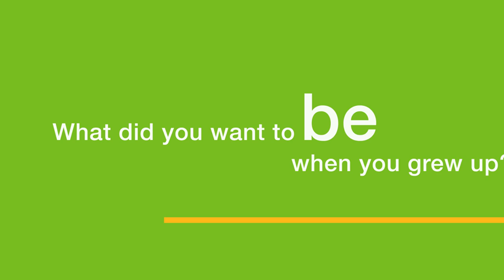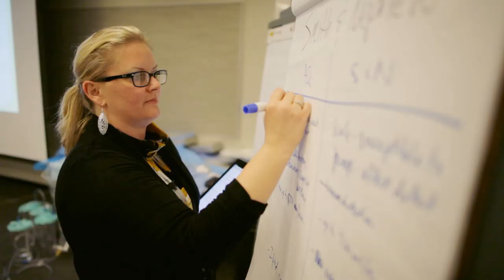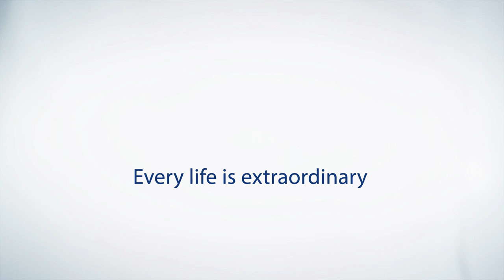This is Hologic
Welcome to Extraordinary